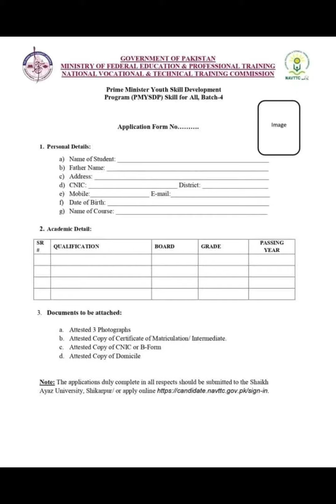The Shaikh Ayaz University Shikarpur | NAVTTC Batch-IV 2023 Link is available in Description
Shaikh Ayaz university shikarpur

How to apply for NAVTTC 2023
NAVTTC pe online form fill Karen